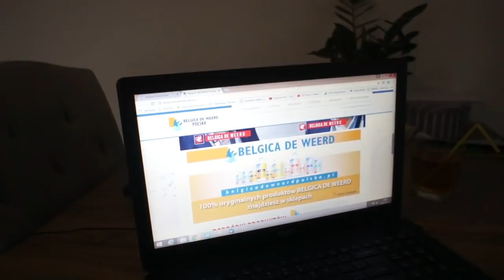Wiosenny Kiermasz Gołębi - spotkanie z dr. H. De Weerdem - 14.03.2018r.